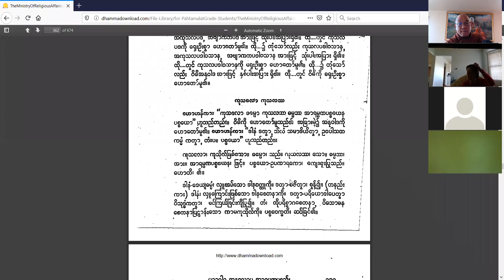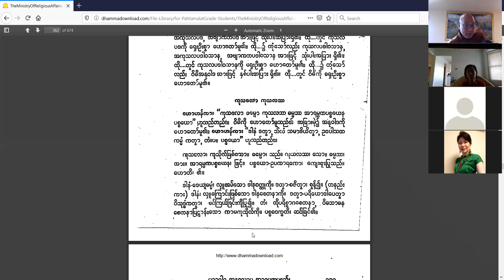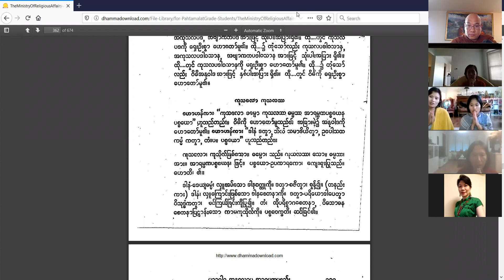11-28-2021 Patthana- Conditional Relation Class lecture by Bhante Ukkamsa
Theravada Buddhist Abhidhamma